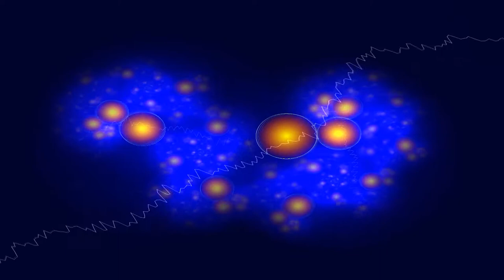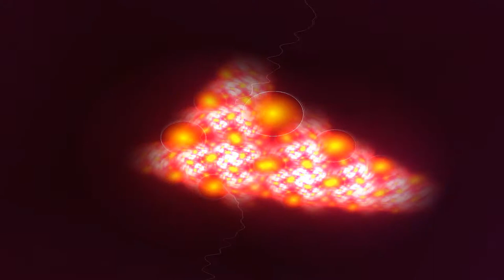Royalty-Free Dark Guitar Music - Proper Timing